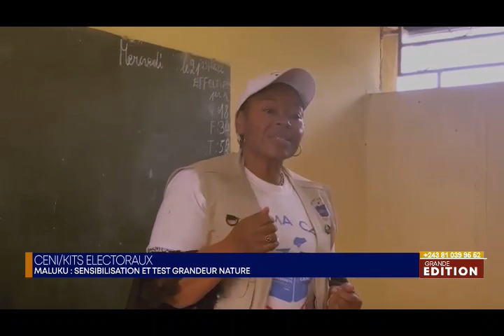LA POPULATION DE RUTSHURU EXIGE LA LIBERATION DE BUNAGANA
JTFM 22 septembre 2022